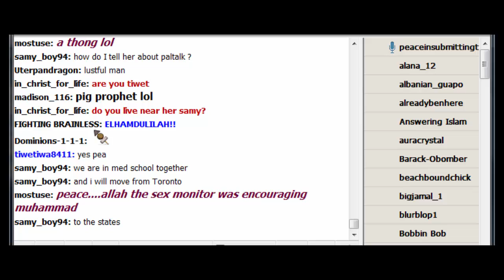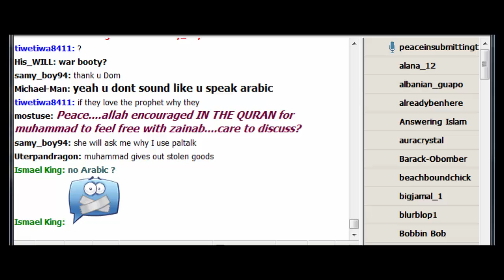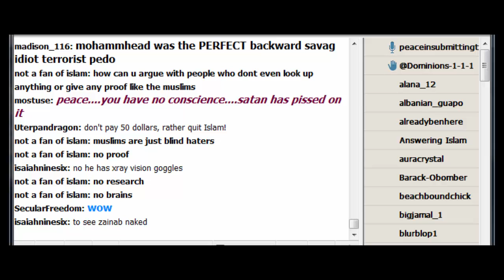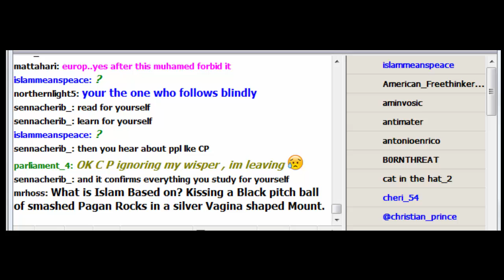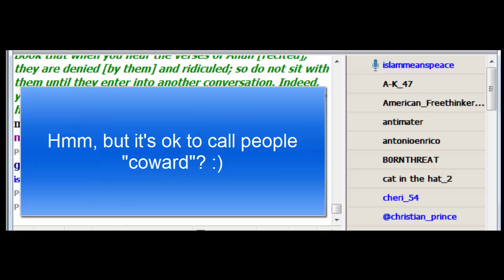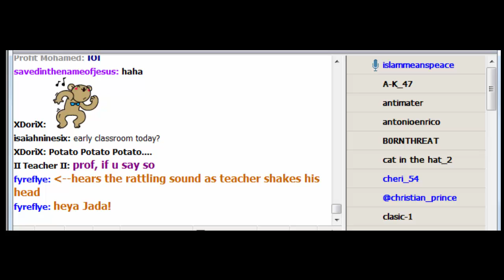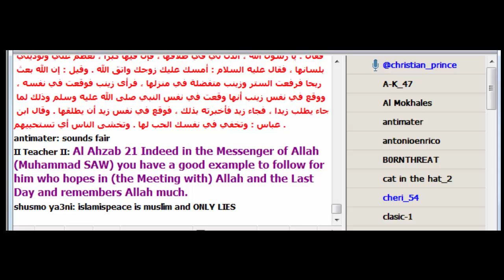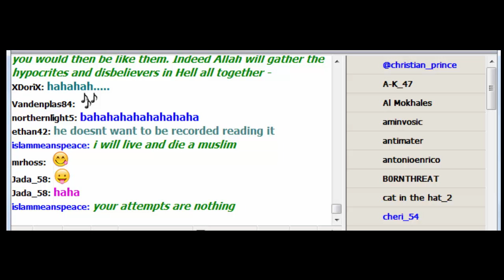islammeanspeace vs Christian Prince: Muslim Learns Arabic in a Week!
Is it possible to learn Arabic in one week? Watch and see!! Christian Prince debates the same Muslim who just last week could not speak Arabic. I am not Christian Prince - his YouTube channel